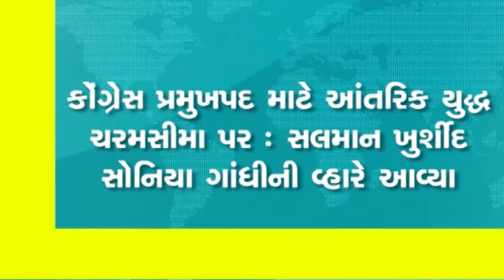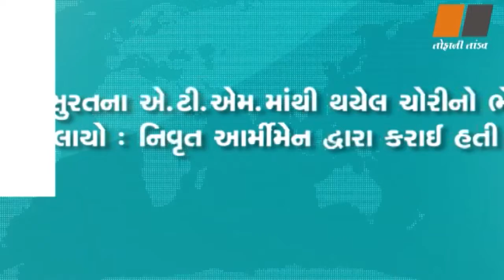TOFANI TANDAV MORNING NEWS (31-08-2020)